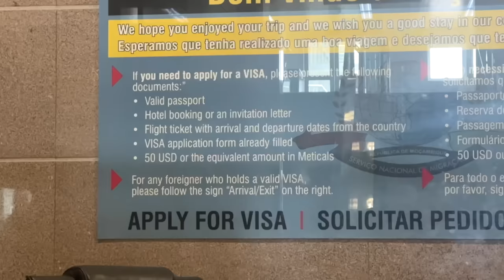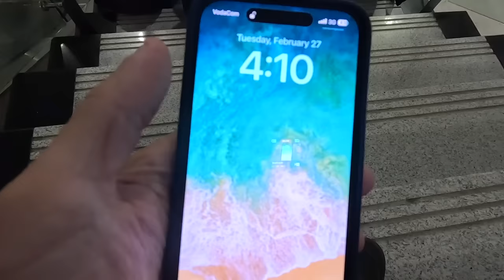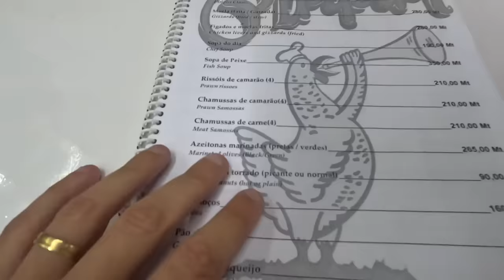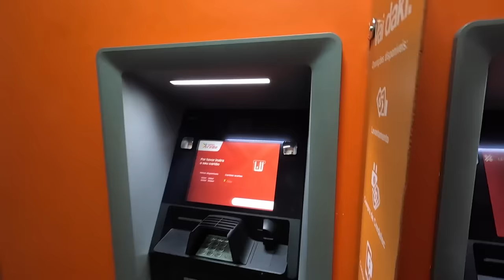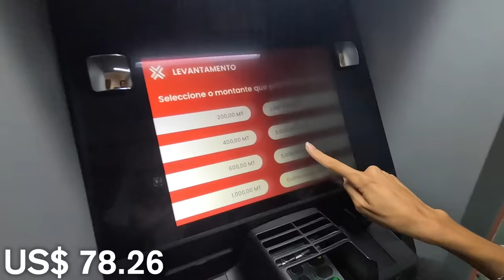Nightmare Arrival In Mozambique 🇲🇿 Maputo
In this video we show our nightmare arrival in Maputo, the capital of Mozambique